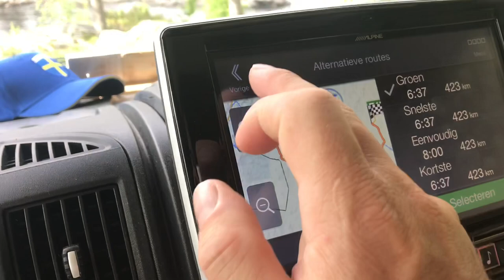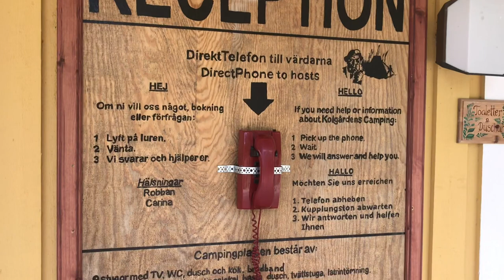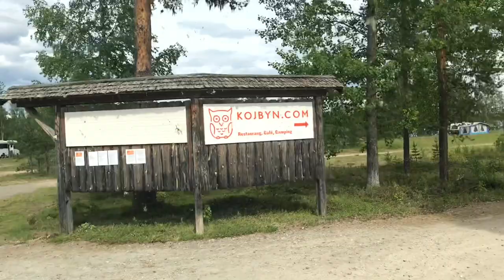Camper vlog Zweden 2019 deel 11 Vilhelmina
We houden een rustdag! Maar de volgende dag zakken we weer een stukje zuidelijker.